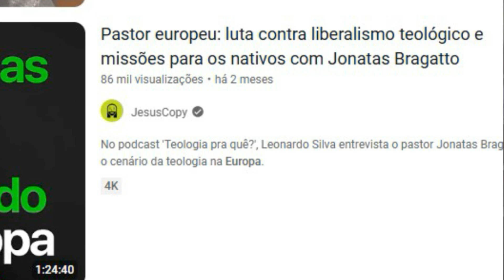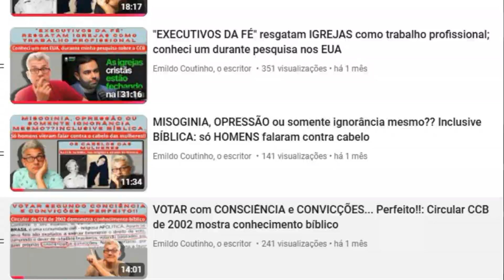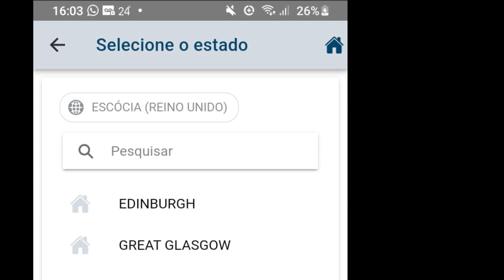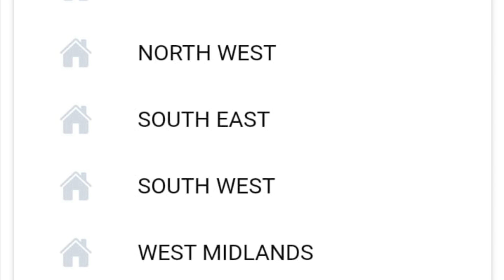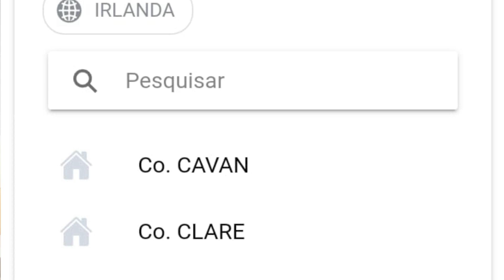Não vejo diferença entre"PAGANISMO CULTURAL" e "ECUMENISMO GOSPEL":Congregação Cristã no Reino Unido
LINK DE MINHA DISSERTAÇÃO DE MESTRADO:
APOIE MINHA PESQUISA E COMBATE À DESINFORMAÇÃO DOANDO QUALQUER QUANTIA: PIX 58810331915.